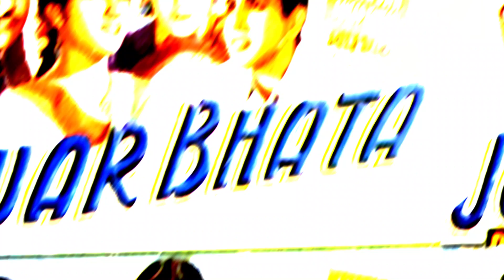DILEEP KUMAR --THE TRUE BADSHAH OF BOLLYWOOD (ഇന്ത്യൻ സിനിമയിലെ അഭിനയ ചക്രവർത്തി )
Concept, script and Narration-Krishnamoorthy Ramanath
Editing -Sreesanth
The legendary Dileep kumar is One of the few earliest actors to bring so much finnese and Detail in his acting.Known for his school of acting which inspired generations and generations of actors around the world. RIP peace the ultimate tragic Hero of Indian cinema